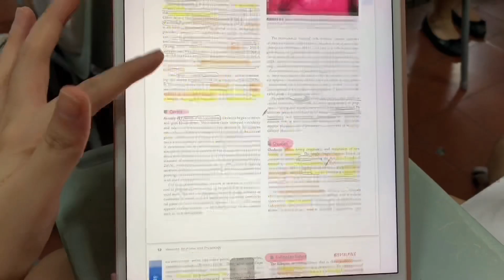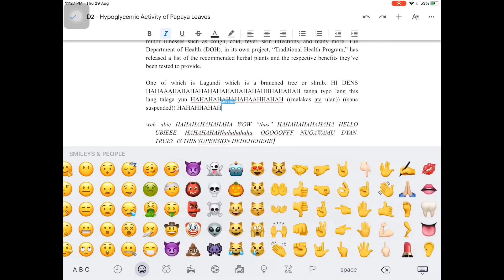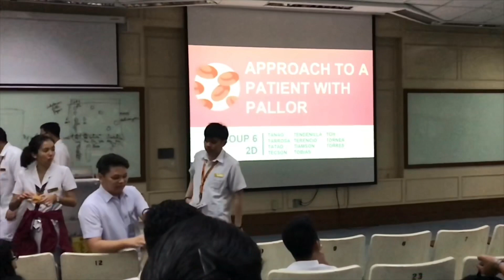WHAT HAPPENED LAST AUGUST? | ust med school vlog #3 (Philippines)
A WEEK IN THE LIFE OF A MED STUDENT VLOG #3

Hi!! I know I haven’t posted for a while now but here it is!!! This is definitely a late upload but hehe better late than never! Enjoyyy!

*Temporary intro! Thanks to editing by matthieu. You can check out his channel!

Music
Purple planet

Love lots,
Denise Sarmiento